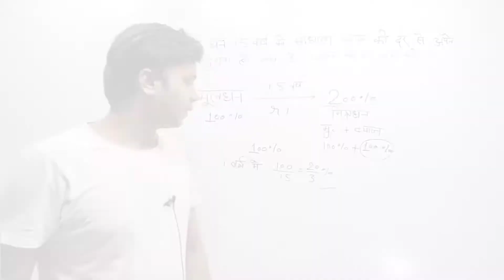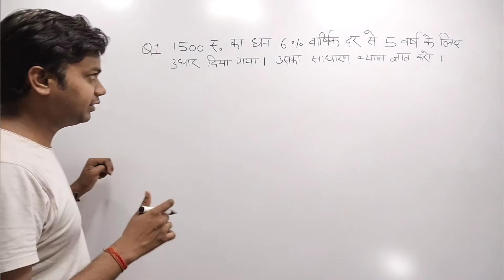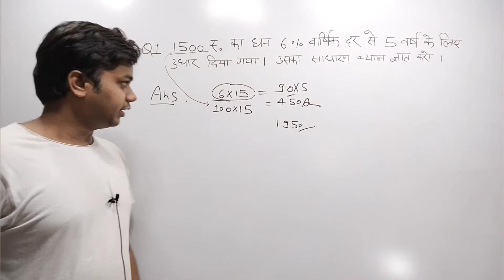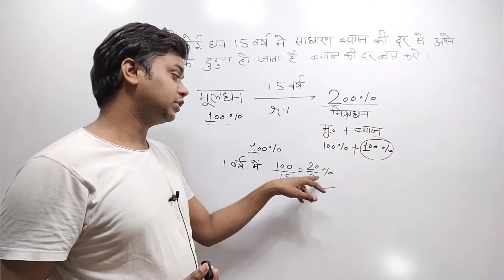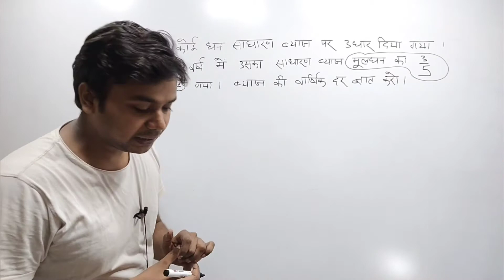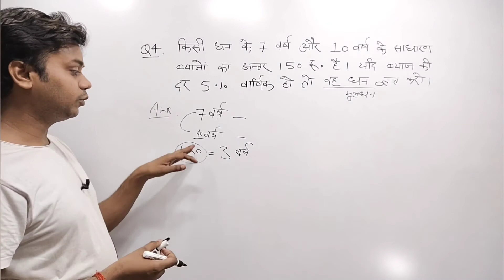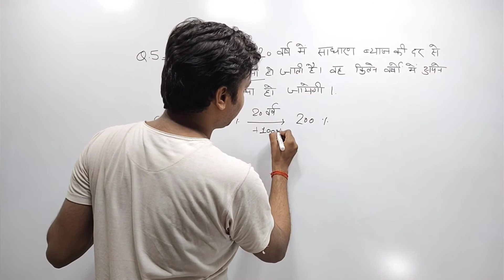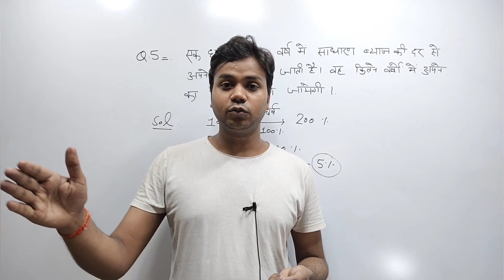simple interest | simple interest tricks | ssc exam | railway group d | up lekhpal | railway ntpc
ssc math
math for ssc CPO
arithmetic for ssc exam
general aptitude for gate exam
general aptitude
aptitude